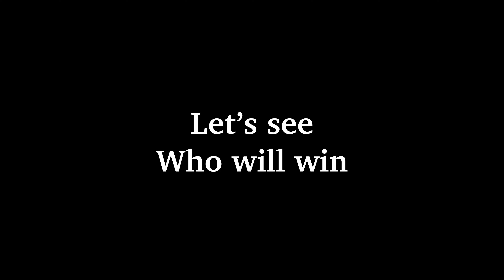1 VS 4 TDM MATCH: THEY SURRENDERED | BEST TDM GAMEPLAY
▪️Hello everyone! Im back with another tdm challenge for you all to enjoy! The link to my previous challenge is mentioned below, do check it out and let me know if this match is better than it. I want to improve with your reviews! Thank you so much ❤️

🔺If enjoyed watching and want to tune in for more,

pubg mobile andypubg tdm 16 kills,
pubg tdm 10 combo,
pubg tdm 1v1 tips,
pubg tdm 11 kills,
pubg tdm 19 kills,
1 vs 1 pubg tdm,
realme 1 pubg tdm,
4 vs 1 pubg tdm,
by 1 pubg tdm,
pubg tdm 1vs1,
3 vs 1 pubg tdm,
1 vs 2 pubg tdm,
1 vs 4 tdm pubg challenge,
pubg mobile all Assisi
pubg mobile aimbot hack
pubg mobile banglades
2u killer b pubg mobile
4 fingers pubg mobile
6 fingers pubg mobile
2 fingers pubg mobile
pubg mobile esp
pubg mobile emulator gameplay
loot fragments in pubg mobile
stilet e pubg mobile
pubg mobile free skin
skin scar l pubg mobile
m p l pubg mobile
jinxed l pubg mobile
gold scar l pubg mobile
golden scar l pubg mobile
best scar l pubg mobile
halloween scar l pubg mobile
pubg mobile montage,
oneplus 5 pubg tdm,
iphone 5 pubg tdm,
pubg tdm 60 kills,
pubg tdm 60fps,
pubg tdm 6 finger,
pubg tdm 6x,
pubg tdm 6 finger claw,
realme 6 pubg tdm,
realme 6i pubg tdm,
iphone 6 pubg tdm,
realme 6 pubg tdm test,
iphone 6 pubg tdm test,
oneplus 6 pubg tdm,
realme 6 pubg tdm handcam,
ipad 6 pubg tdm,
iphone 6 pubg tdm 2020,
iphone
pubg mobile music
pubg mobile mortal
t d m pubg mobile
laptop m pubg mobile kaise khele
a w m pubg mobile
t d m pubg mobile tricks
t d m pubg mobile lite
t d m pub